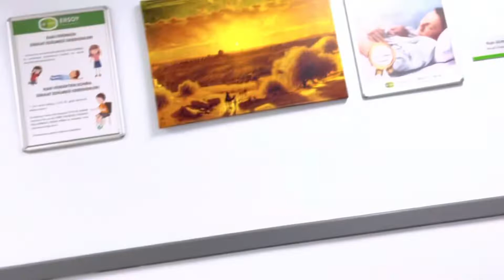This is your sign to go for a full body check up 🙏🏽🙌✌️